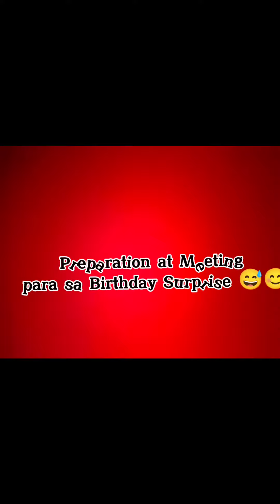Diskarte ng bulag na sundalo para sa kanyang asawa 😎😊